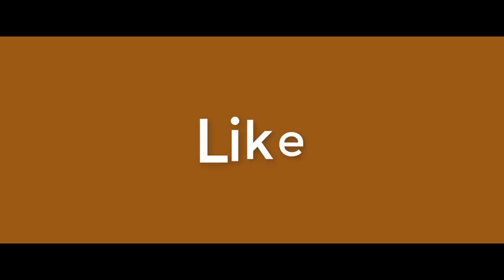काळाचौकीचा महागणपती २०१८ आगमन सोहळा । बाप्पा माझा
Paytm no : 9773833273 : Please contribute small for big channel grow..!!